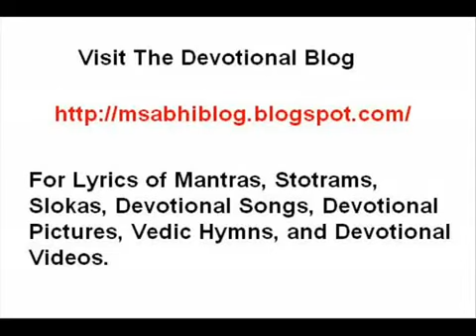Shiva Ashtottara Shatanamavali*108 Names of Lord Shiva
Ashtottara Shatanamavali of Lord Shiva
ॐ शिवाय नमः।
ॐ महेश्वराय नमः।
ॐ शंभवे नमः।
ॐ पिनाकिने नमः।
ॐ शशिशेखराय नमः।
ॐ वामदेवाय नमः।
ॐ विरूपाक्षाय नमः।
ॐ कपर्दिने नमः।
ॐ नीललोहिताय नमः।
ॐ शंकराय नमः।
ॐ शूलपाणये नमः।
ॐ खट्वांगिने नमः।
ॐ विष्णुवल्लभाय नमः।
ॐ शिपिविष्टाय नमः।
ॐ अंबिकानाथाय नमः।
ॐ श्रीकण्ठाय नमः।
ॐ भक्तवत्सलाय नमः।
ॐ भवाय नमः।
ॐ शर्वाय नमः।
ॐ त्रिलोकेशाय नमः।
ॐ शितिकण्ठाय नमः।
ॐ शिवा प्रियाय नमः।
ॐ उग्राय नमः।
ॐ कपालिने नमः।
ॐ कामारये नमः।
ॐ अन्धकासुरसृदनाय नमः।
ॐ गंगाधराय नमः।
ॐ ललाटाक्षाय नमः।
ॐ कालकालाय नमः।
ॐ कृपानिधये नमः।
ॐ भीमाय नमः।
ॐ परशुहस्ताय नमः।
ॐ मृगपाणये नमः।
ॐ जटाधराय नमः।
ॐ कैलाशवासिने नमः।
ॐ कवचिने नमः।
ॐ कठोराय नमः।
ॐ त्रिपुरान्तकाय नमः।
ॐ वृषांकाय नमः।
ॐ वृषभारूढाय नमः।
ॐ भस्मोद्धूलितविग्रहाय नमः।
ॐ सामप्रियाय नमः।
ॐ स्वरमयाय नमः।
ॐ त्रयीमूर्तये नमः।
ॐ अनीश्वराय नमः।
ॐ सर्वज्ञाय नमः।
ॐ परमात्मने नमः।
ॐ सोमसूर्याग्निलोचनाय नमः।
ॐ हविषे नमः।
ॐ यज्ञमयाय नमः।
ॐ सोमाय नमः।
ॐ पंचवक्त्राय नमः।
ॐ सदाशिवाय नमः।
ॐ विश्वेश्वराय नमः।
ॐ वीरभद्राय नमः।
ॐ गणनाथाय नमः।
ॐ प्रजापतये नमः।
ॐ हिरण्यरेतसे नमः।
ॐ दुर्धर्षाय नमः।
ॐ गिरीशाय नमः।
ॐ गिरिशाय नमः।
ॐ अनघाय नमः।
ॐ भुजंगभूषणाय नमः।
ॐ भर्गाय नमः।
ॐ गिरिधन्वने नमः।
ॐ गिरिप्रियाय नमः।
ॐ कृत्तिवाससे नमः।
ॐ पुरारातये नमः।
ॐ भगवते नमः।
ॐ प्रमथाधिपाय नमः।
ॐ मृत्युंजयाय नमः।
ॐ सूक्ष्मतनवे नमः।
ॐ जगद्व्यापिने नमः।
ॐ जगद्गुरुवे नमः।
ॐ व्योमकेशाय नमः।
ॐ महासेनजनकाय नमः।
ॐ चारुविक्रमाय नमः।
ॐ रुद्राय नमः।
ॐ भूतपतये नमः।
ॐ स्थाणवे नमः।
ॐ अहयेबुध्न्याय नमः।
ॐ दिगंबराय नमः।
ॐ अष्टमूर्तये नमः।
ॐ अनेकात्मने नमः।
ॐ सात्विकाय नमः।
ॐ शुद्धविग्रहाय नमः।
ॐ शाश्वताय नमः।
ॐ खण्डपरशवे नमः।
ॐ अज्ञाय नमः।
ॐ पाशविमोचकाय नमः।
ॐ मृडाय नमः।
ॐ पशुपतये नमः।
ॐ देवाय नमः।
ॐ महादेवाय नमः।
ॐ अव्ययाय नमः।
ॐ हरये नमः।
ॐ भगनेत्रभिदे नमः।
ॐ अव्यक्ताय नमः।
ॐ दक्षाध्वरहराय नमः।
ॐ हराय नमः।
ॐ पूषदन्तभिदे नमः।
ॐ अव्यग्राय नमः।
ॐ सहस्राक्षाय नमः।